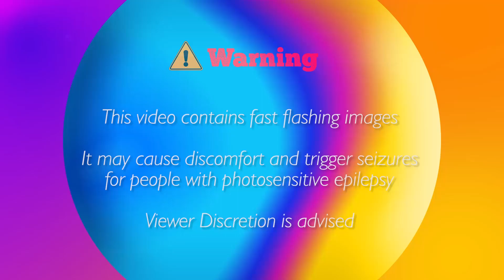The Violence [60FPS][PUBG Edit by Hash] ft. Mortal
You might need to watch the video in slow motion again XD

I still need to figure out what must be description for this ;_; meanwhile relax your eyes after watching the video!

Photosensitive seizure warning !!!

Credits:
Edited by Hash,

Track: ASKING ALEXANDRIA - The Violence (Sikdope Remix)